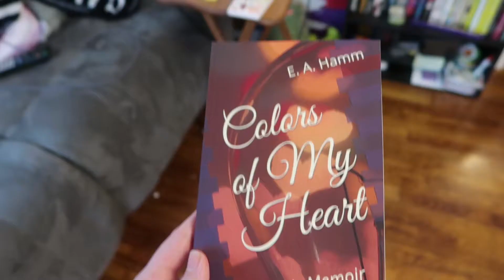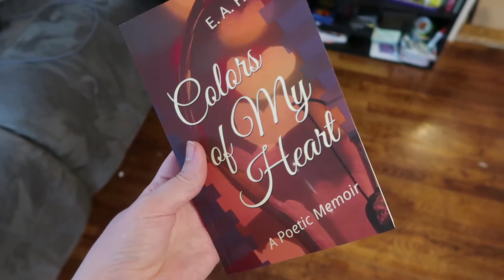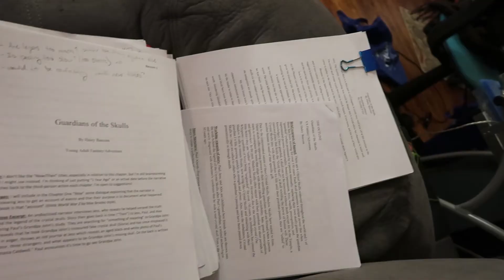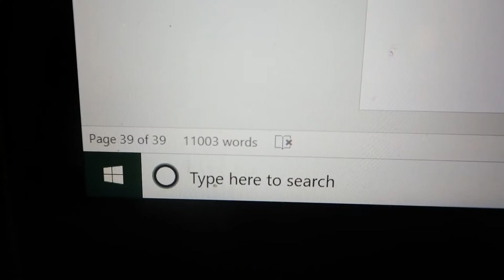Author's Journal | Finishing Final Writing Portfolios + Query Drafting | Entry #15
I (sort, can't really guarantee) promise this will be my last super-de-duper long vlog! I thought of breaking it into two, but since the footage was already from last year, I really wanted to crank it out! So sit back, scrub your tub, or prune your plants (I don't know what you guys do while watching videos) and enjoy this extra long look into me losing my mind during my last week of classes.